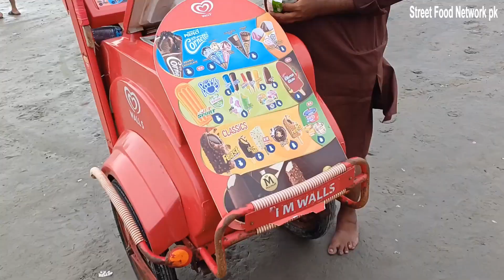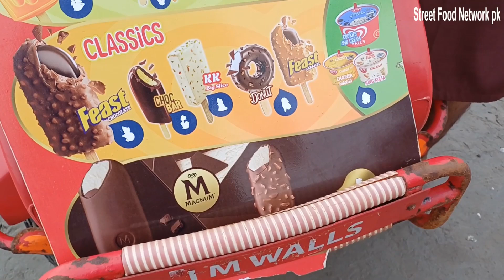CLIFTON Sea View Beach Karachi,Vigo Drifting,Family Picnic Point Tourist Place 2024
CLIFTON Sea View Beach Karach,Vigo Drifting,Family Picnic Point Tourist Place 2024

In this video we will show you the most beautiful and popular sea view of Karachi Pakistan.There are many beaches in Karachi and lot of people enjoy there.Karachi famous tourist place  Clifton Beach